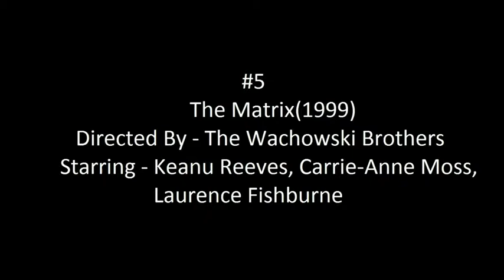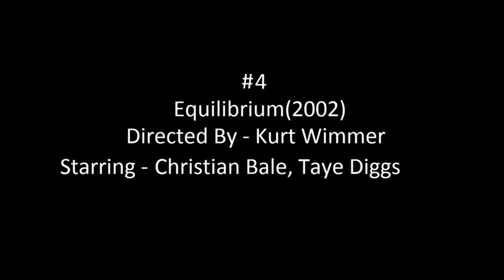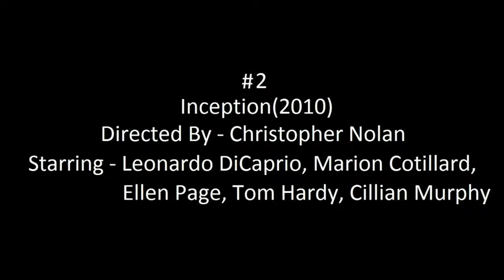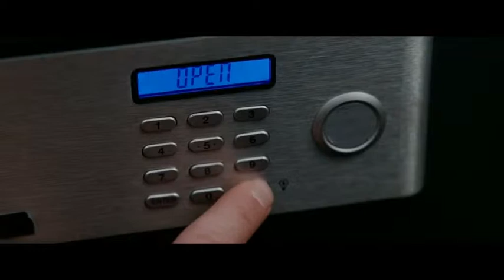Top 5 Best Sci-Fi Films made(SPOILER ALERT!)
This is my first ever edit-upload so I understand if you're not satisfied with the editing. And of course, there are a lot more other sci-fi films that you may feel are better than the ones mentioned here. However this is based on my personal choice.